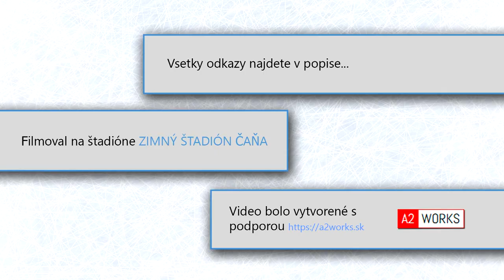Open liga Čaňa 30+ | HTC Čaňa vs Veterán Trstenné | 10.01.2018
| 1 gól - 0:06    |
 | 2 gól - 0:34    |
 | 3 gól - 0:54    |
 | 4 gól - 1:01    |
 | 5 gól - 1:21    |
 | 6 gól - 1:31    |